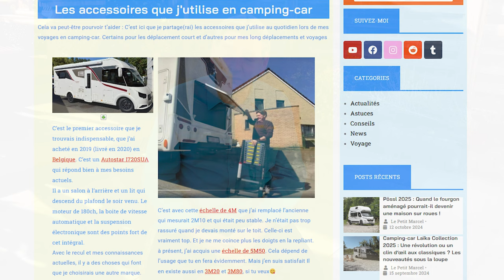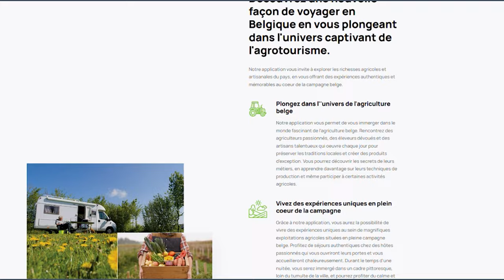Batterie Portable pour Camping-Car & Secrets de Belgique Passion! 😂🔋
👇👇 PLUS D'INFOS 👇👇

Code : MARCEL

Code : LEPETITMARCEL24

Tu te demandes si une batterie portable est indispensable pour ton camping-car ? Je la teste pour toi ! 🚐🔋
En plus, découvre Belgique Passion, ton nouveau allié pour des voyages insolites et bien organisés. Parfait pour les passionnés de véhicules de loisirs cherchant à optimiser leur énergie et explorer des endroits uniques.
Regarde la vidéo pour tout savoir et prépare-toi à améliorer tes aventures sur roues !

▬▬▬▬▬▬▬▬▬▬▬▬▬ VIDÉOS ASSOCIÉES ▬▬▬▬▬▬▬▬▬▬▬▬▬

➡️ Où voyager !

00:00 - La vidéo parle de...
00:32 - la Batterie Portable Aferiy
02:08 - Belgique Passion
03:54 - D’autres vidéos